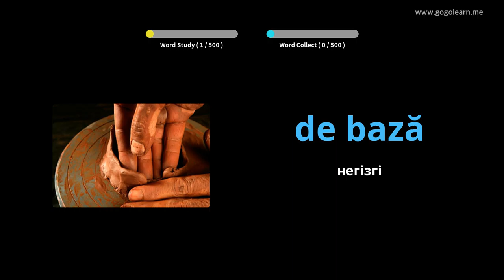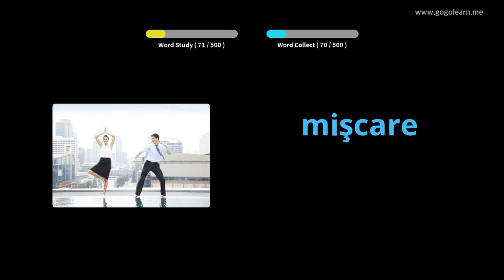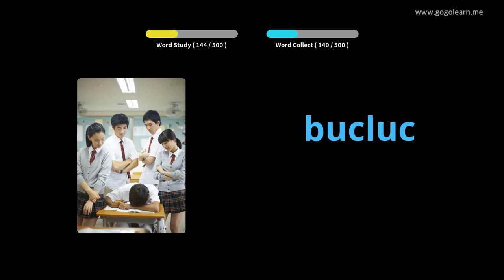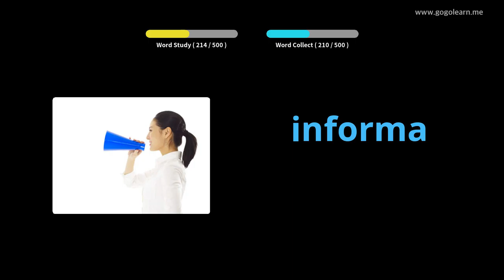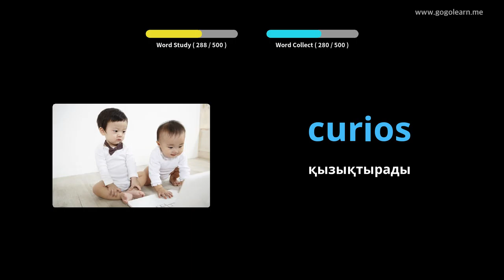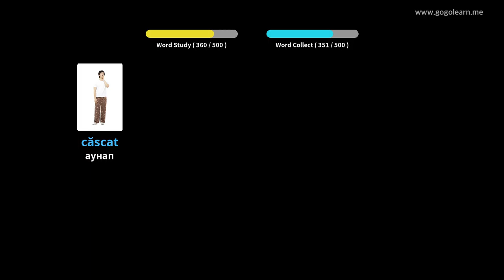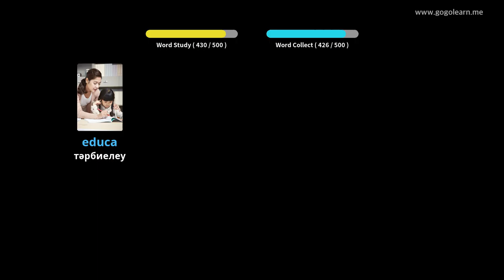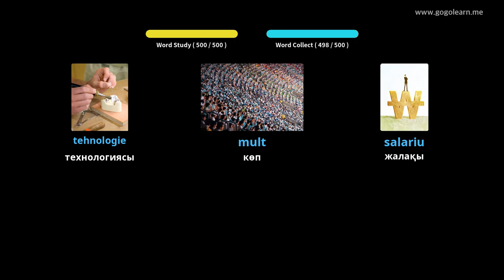Румын сөздіктерінің негізгі орта мектебі | Golearn